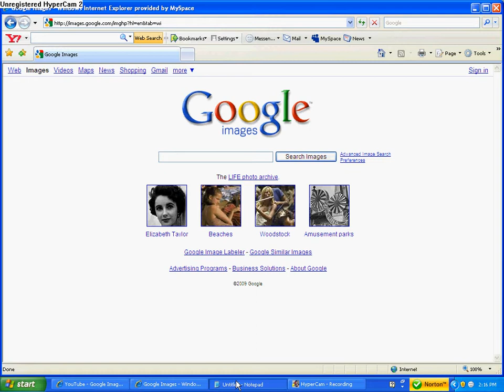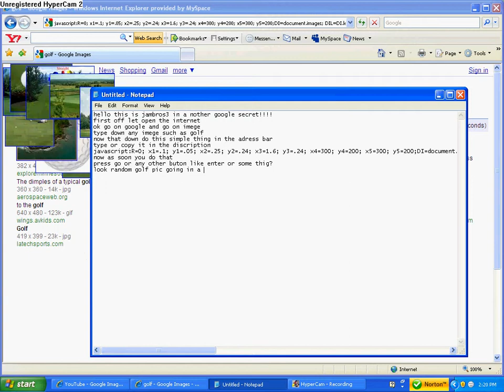google random imge thing